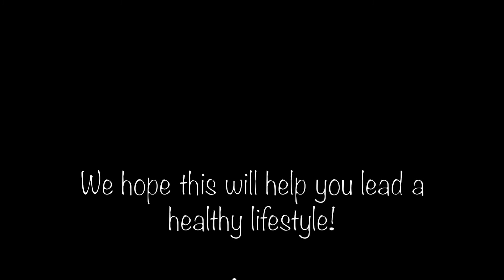Film Week 2017 - 3 Bosco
The children created a healthy lifestyle to inform viewers of their learning in their recent Science topic.